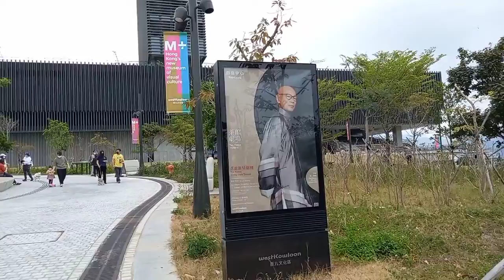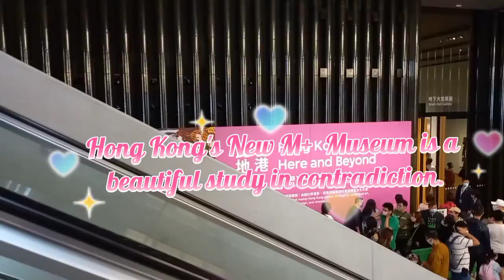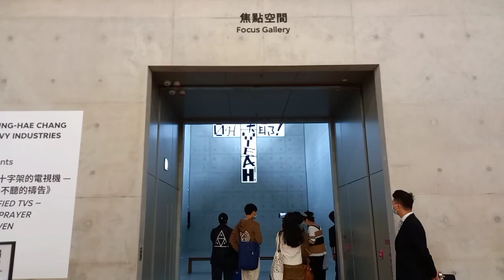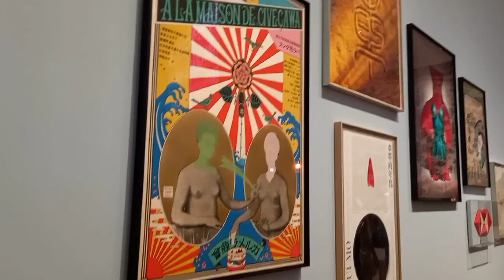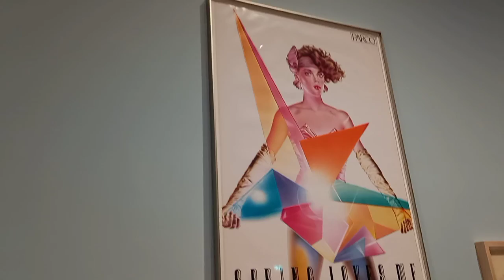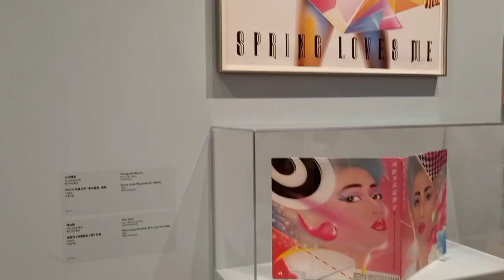M+ Museum How to get there. Beautiful study of contradiction.